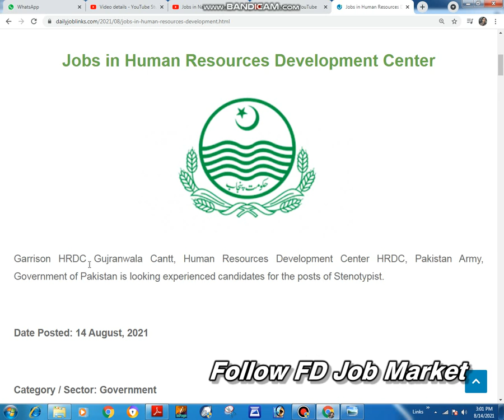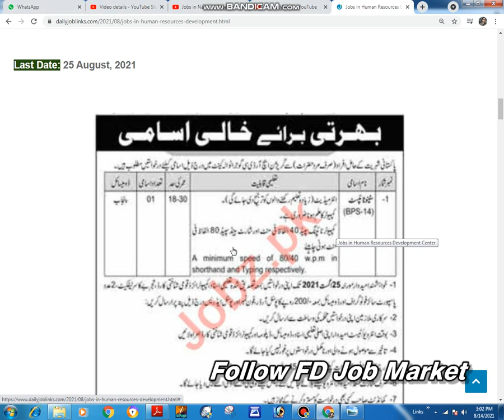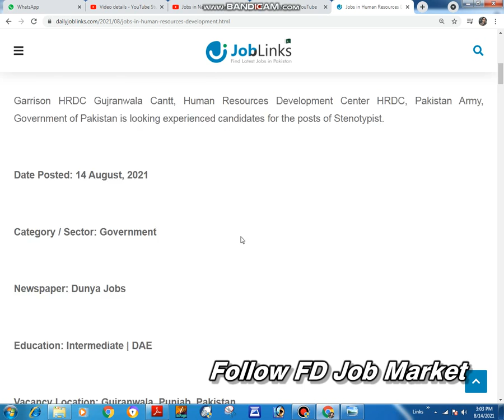Jobs in Human Resources Development Center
Hello,
Welcome to FD Job Market.